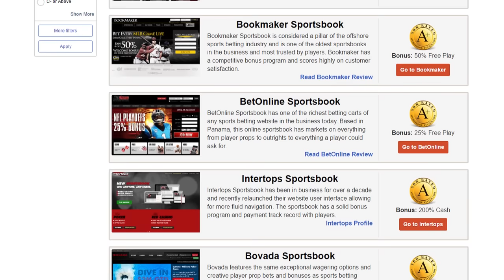Week 13 NFL Picks | Sunday, December 3rd Prop Betting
Jordan Sharp is back to release his best Sunday prop picks for the NFL’s Week 13. Browse the best NFL sportsbooks

Automated Video Transcription:

welcome back to sportsbook review videos
we crashed and burned on Thursday as
usual it seems like this season but here
on sunday for your NFL prop any pics in
week 13 i have been cruising on the
lord's day so far this season and i
think i'm going to continue that here a
couple of property picks one from
betonline one from bottom sportsbook
were 6650 2 and 2 i'm trying to make a
run here to get us back up towards that
sixty percent mark and i'm going to
start off with a touchdown prop on
Jarvis Landry dolphins are a team have
been people continue to sleep on even
though we've been playing a little bit
better lately and ryan tannehill has
been a big source of that but without
Devante Parker this weekend have to
think that Jarvis Landry is going to get
a few more targets both in some
intermediate rounds and maybe even some
red zone touches as well I he only has
two touchdowns on the year so obviously
think this is a little bit of a shorter
maybe one unit play with it allows of
plus 150 years so that you're getting
value considering that he is going up
against a Raymond seen that allow the
second-most passing touchdowns two wide
receivers this season at 17 obviously
touchdowns are just a bit fluky but
still think lander has pretty good odds
here plus 150 that we cannot pass up
from bed online sportsbook taking the
score touchdown here in week number 13
next up the chicago bears running back
jordan Howard not a lot has gone right
for the Chicago Bears this season but
they can look at one bright spot in
their year it is finding Jordan Howard
who has been very very good so far this
season now he gets to play against leaks
worst rushing defense with odds of 95
and a half of us are rushing yards here
it is over under a lot of sports book